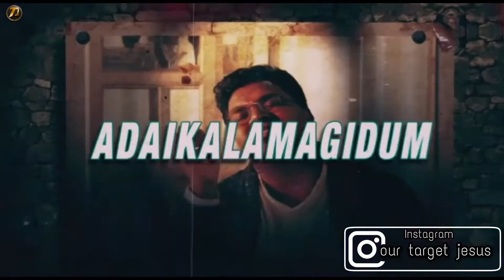Yesuvin namame(Adaikalam) l New Tamil Christian WhatsApp song status llJohnsamjoyson &davidsonjoysan